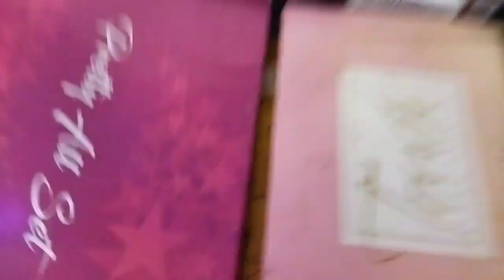😱আজকের ভিডিওটা একটু আলাদা আছে ||🤩আশাকরি ভালো লাগবে || daily lifestyle vlog|| Bengali vlog ❤️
ট্যুরে যাওয়ার জোরদার প্রস্তুতি শুরু/ব্যাগ প্যাকিং ||@Akashpapri Daily vlog Bengali vlog

100k celebration part -3 ❤️☺️

বাড়ির বাইরে ঘরে পুরো নতুন রূপে সাজিয়ে তুললাম🤷‍♀️পাঁচ পদ রান্না করলাম

70gram ওজনের goldচূড়।পূজার বিয়ের প্রথম গহনা//মাথাই ঘুড়ে গেছে।try korlam chicken tangdi kabab😋

আমাদের ঘরে সাপের শঙ্খ লেগেছে বন্ধুরা দেখো 😱😱manokamondal

Bengali youtuber rakhi
daily vlog
housewife vlog
my daily vlog
motivation Vlog
full day vlog
couple vlog
fish curry
Home organization
lifestyle vlog
Bengali vlog
morning to night routine
Vlog
hot
summer vlog
 housewife home life
 my simple lifestyle
bengali vlog nighty
bengali vlog new
bengali video album
bangla vlog aunty
aunty bengali vlog
bengali vlog bra
bengali vlog bed cleaning
bengali vlog cleaning video with saree
bengali vlog couple
bengali vlog channel keywords
bengali vlog cooking
cleaning bengali vlog hot
bengali vlog daily life
bengali vlog desi
bengali vlog day in my life
bengali vlog deep cleaning
bengali vlog dance
diya nag bengali vlog
daily bengali vlog
darjeeling bengali vlog
daily life bengali vlog
room cleaning vlog
cleaning room vlog aesthetic
house cleaning video aunty
house cleaning vlog america
house cleaning vlog australia
house cleaning vlog aloo paratha in my style youtube video😘😘😘
bedroom cleaning aunty vlog
aj raval vlog new cleaning room
cleaning my room aj raval vlog
room cleaning and organizing vlog
cleaning my room aesthetic vlog
aj raval vlog cleaning his room
house cleaning vlog bengali
house cleaning vlog bathing
hot house cleaning vlog bangla
daily house cleaning vlog bengali
house cleaning vlog boudi
hot bedroom cleaning vlog
barbie imperial vlog cleaning room
floor cleaning vlog cleaning my room vlog
room cleaning chinese video
house cleaning vlog chinese
deep cleaning my room vlog
room deep cleaning vlog malayalam
room deep cleaning vlog indian
house cleaning vlog english
house cleaning funny video
room cleaning full video
house cleaning vlog indian girl
indian house cleaning vlog goldi
house cleaning vlog girl
room cleaning hot vlog indian
house cleaning hot vlog indian latest saree
house cleaning vlog hot saree
house cleaning vlog hindi
house cleaning hot vlog indian mom new
house cleaning hot vlog indian saree
room cleaning hot vlog pakistani
house cleaning vlog indian mom saree
house cleaning vlog indian mom latest
house cleaning vlog indian mom leggings
house cleaning vlog in nighty
house cleaning vlog indian nighty
indian hot room cleaning vlog
house cleaning vlog kerala mom nighty
house cleaning vlog latest hot
house cleaning vlog latest
house cleaning vlog live
hot house cleaning vlog mom
house cleaning motivation video
bengali vlog daily routine
daily home cleaning routing vlog
daily cleaning home vlog
daily home cleaning schedule
daily house cleaning hot
daily vlog house cleaning
my morning routines
Room Cleaning vlog
maha daily vlogs
 cleaning vlog
morning routines
desi aunty
desi cleaning vlog
Home Cleaning Routine
daily routine
Pakistani vlog
vlogger
bedroom cleaning
clothes Washing vlog
homemaking motivation
homemaking tips